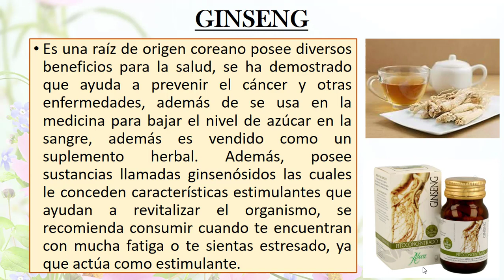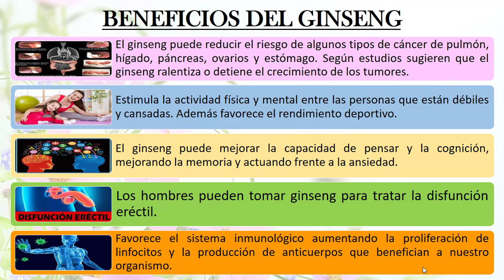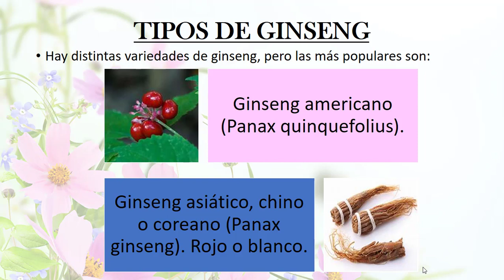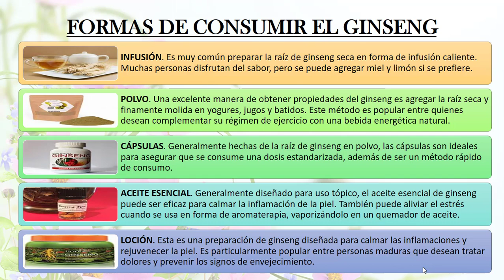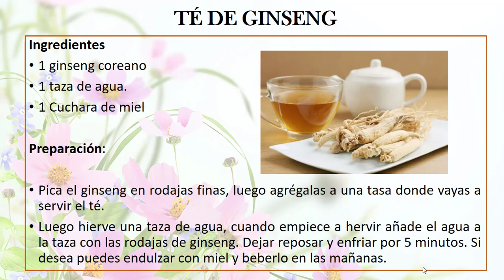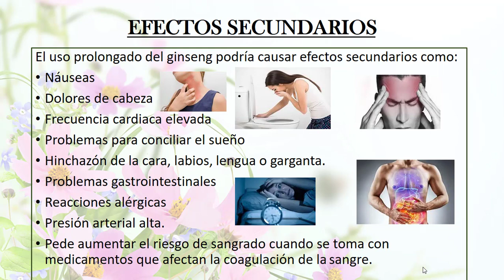BENEFICIOS DEL GINSENG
EL gingseng es, una planta súper beneficiosa para la Salud, te animo a probarla.